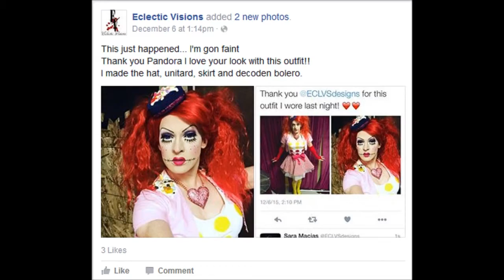December Update for the channel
Monthly update is here! I have a very cool announcement! Happy Holidays everyone!